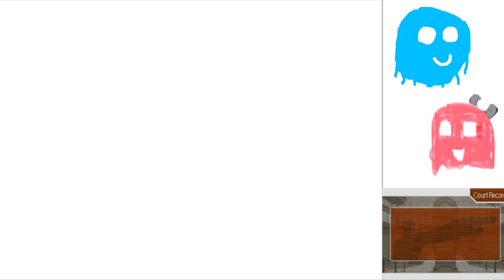Arty and Marty Play Ace Attorney Part 29: You ordered the Squid Wheels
Sweet and Fishy,
Good for Kids!
Golden Delicious
Honey Squids!

Bleah!